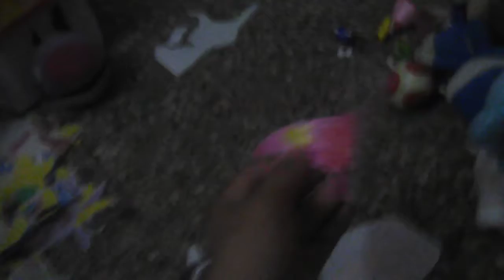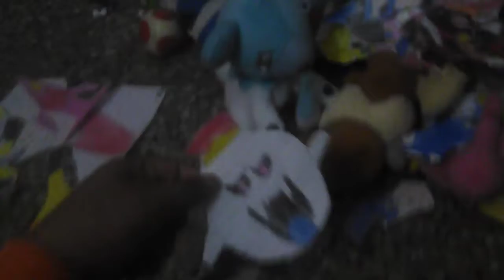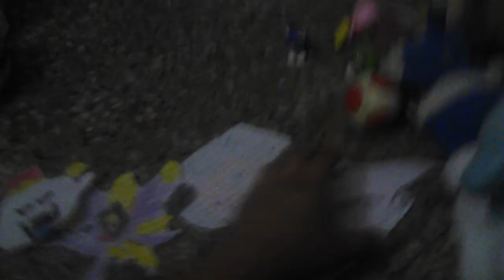Super Mario & Pokemon X S2 Ep8: Return Of Bogmire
BogmireReturns